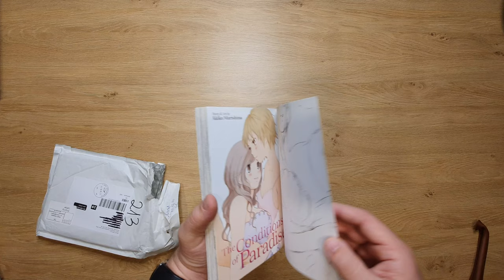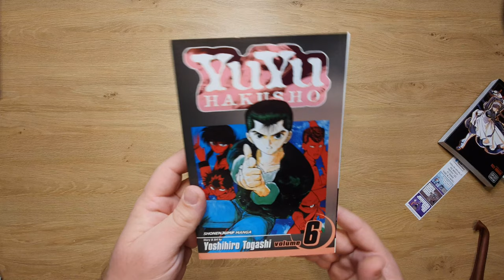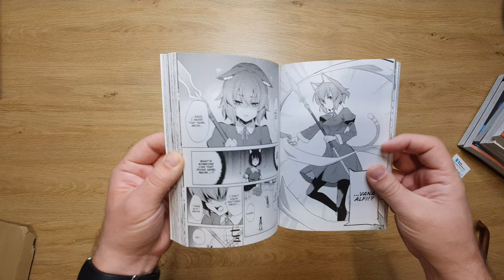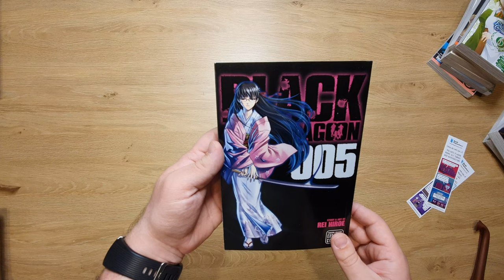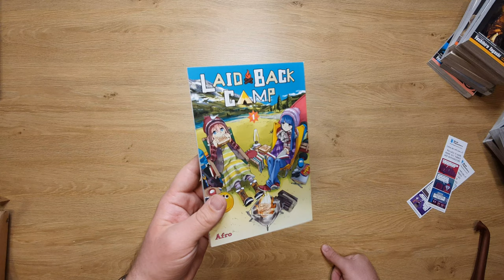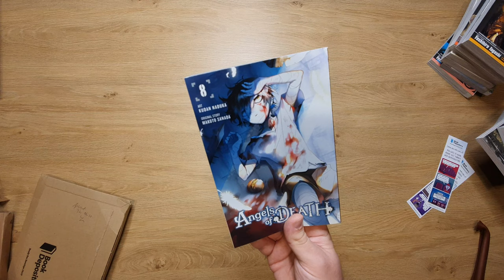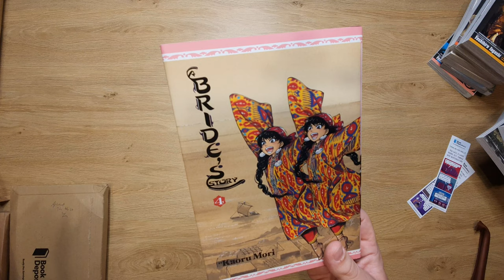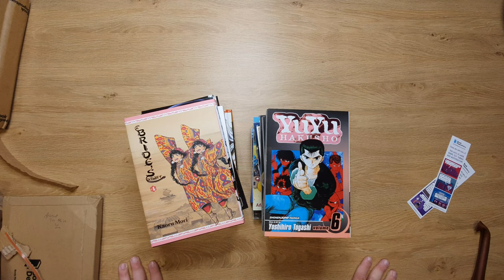Manga Haul - July '20 #2 - Unboxing 15 packages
My second manga haul for the month of July so let's unbox some manga